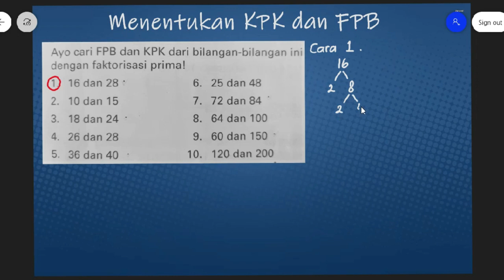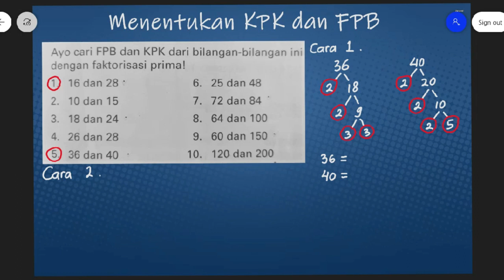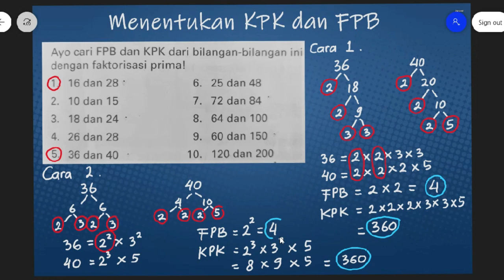Cara mudah mencari KPK dan FPB Part 2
Berikut ini adalah video pembahasan materi tentang KPK dengan menggunakan bilangan berpangkat.
Semoga bermanfaat.